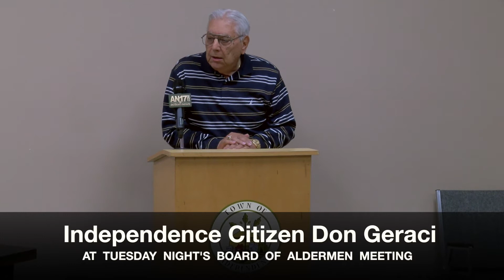Dale Brouilliette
The Independence Board of Aldermen debated whether or not to allow trailers and / or modular homes